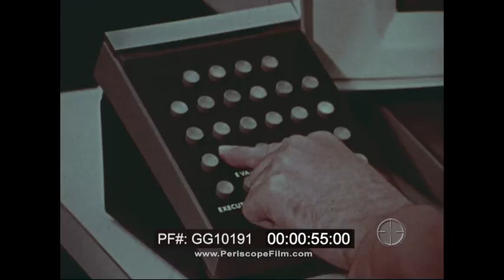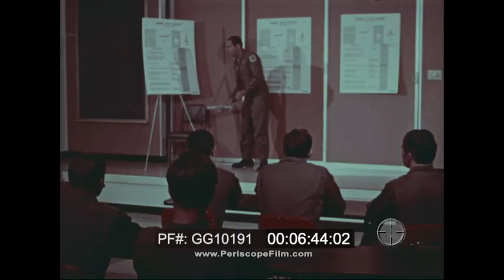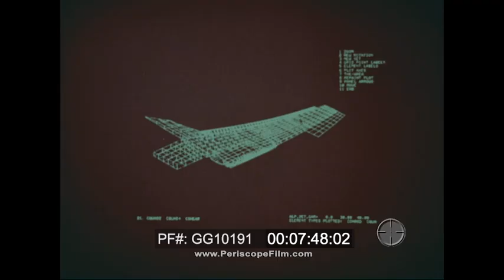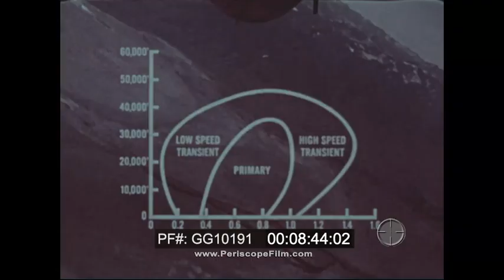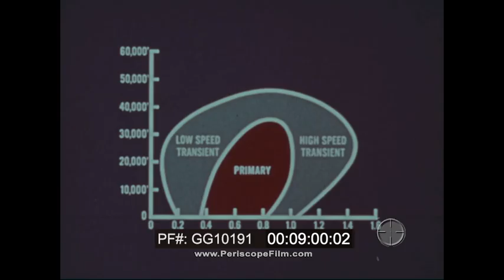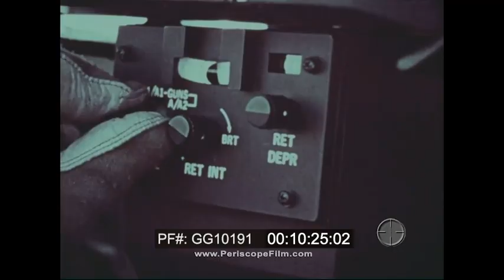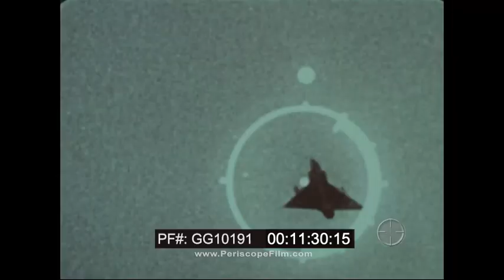" THE F-5E TIGER II A CAT FOR DOGFIGHTING " 1977 NORTHROP SUPERSONIC FIGHTER AIRCRAFT PROMO GG10191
This film profiles the Northrop F5E Tiger II, which was designed for outstanding dogfight performance, with proven structural integrity and operational capabilities. The film dates post 1970, when Northrop won the International Fighter Aircraft (IFA) competition to replace the F-5A. The resultant aircraft, initially known as F-5A-21, subsequently became the F-5E. The F5E is agile, dependable, and capable of tight turns at high speeds, making it effective in dogfights. Its fire control system provides accurate target detection, range tracking, and missile launch computation. The F5E is widely deployed and excels in air combat, making it a formidable dogfighter. Dissimilar air combat training is crucial for preparing pilots for real combat, pushing aircraft to their performance limits. The F5E is well-suited for this challenging training environment, proving its capabilities. The F-5E served with the US Air Force from 1975 until 1990.

0:16 - 0:37: The Northrop F5E Tiger II is described as a powerful, agile, and hard-to-see aircraft, similar to a tiger. A technician uses an URBAN5 IBM 2250 Model 1 computer to create the main title of the film.

1:07 - 1:19: Aerial combat, or dogfighting, originated in World War I with the introduction of the machine gun interrupter gear.

1:26 - 2:00: Throughout the 1920s and 30s, military aircraft performance improved, and in World War II, fighters became versatile, high-speed weapons.

2:44 - 3:01: The jet age began in 1944 with the Me 262, bringing unprecedented speed and performance.

3:01 - 3:19: The Korean War served as a proving ground for high-speed jet aircraft, comparing design, firepower, and maneuverability.

3:36 - 4:14: Post-Korea, military strategists shifted focus to long-range bombers and missiles, moving away from dogfighters.

4:37 - 5:27: The Vietnam War revealed the inadequacy of missile-only aircraft, leading to a reappraisal of air combat tactics.

5:37 - 6:00: The Air Force and Navy established fighter weapons schools, such as Top Gun, to teach advanced air combat maneuvering tactics.

6:42 - 7:10: Today, dissimilar training programs use high-performance aircraft to simulate enemy fighters, enhancing pilot skills.

7:21 - 7:48: The Northrop F5E Tiger II was designed for outstanding dogfight performance, with proven structural integrity and operational capabilities.

8:08 - 8:32: The F5E is agile, dependable, and capable of tight turns at high speeds, making it effective in dogfights.

8:49 - 9:05: Hard maneuvering in dogfights causes rapid deceleration and altitude loss, bringing engagements into the primary combat region.

9:19 - 9:31: The Tiger II's performance, size, and smokeless engines give it an initial advantage in combat.

9:33 - 9:55: Pilots must quickly assess the situation and decide whether to engage in a turning fight or use vertical maneuvers.

10:02 - 10:44: The F5E's fire control system provides accurate target detection, range tracking, and missile launch computation.

11:06 - 11:19: Standard snap shooting and tracking modes enable effective engagement of maneuvering and non-maneuvering targets.

11:22 - 11:44: The F5E is widely deployed and excels in air combat, making it a formidable dogfighter.

11:48 - 12:13: Dissimilar air combat training is crucial for preparing pilots for real combat, pushing aircraft to their performance limits.

12:16 - 12:32: The F5E is well-suited for this challenging training environment, proving its capabilities.

12:42 - 14:51: The text concludes with a simulated dogfight scenario, showcasing the F5E's agility, turning performance, and maneuverability.